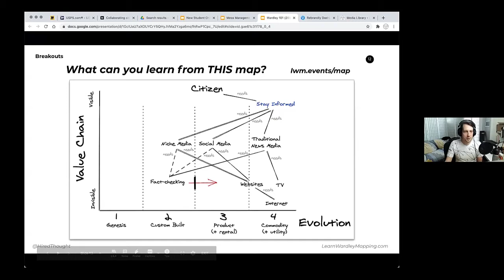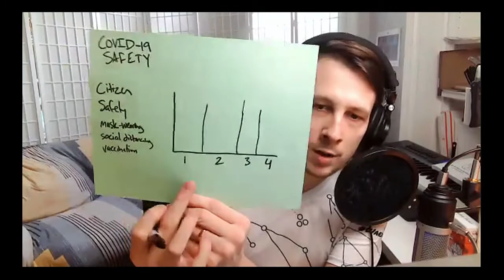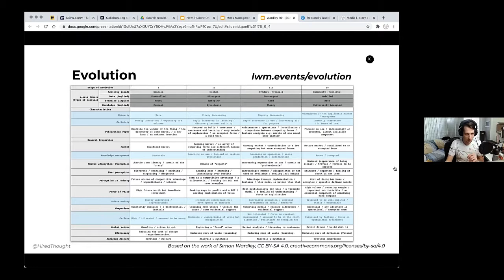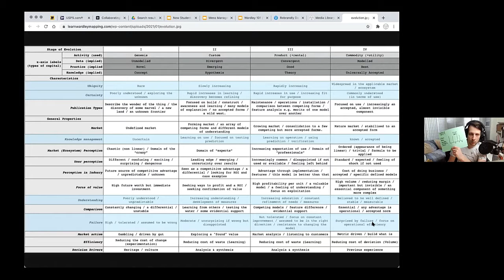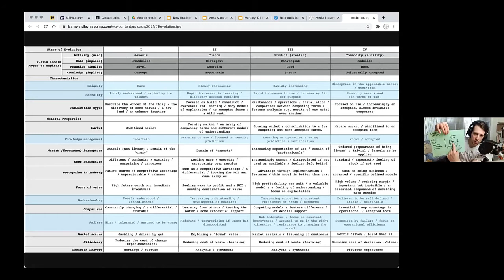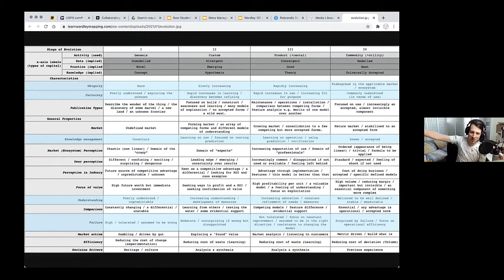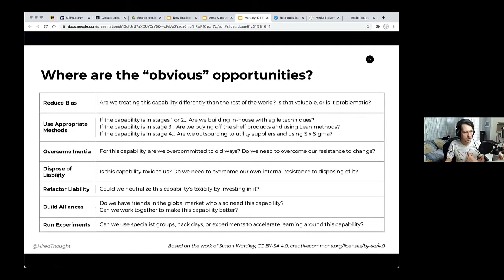A Pragmatist’s Introduction to Wardley Mapping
(Sorry, I forgot to enable automatic recording and part of the introduction is missing).

Wardley Mapping is a tool for strategic intent that supports you in your role as a knower, communicator, and leader. There are three fundamental aspects of the practice:

- Creating common ground by visualizing our systems
- Understanding how the basic patterns of capitalism affect those systems
- Making sense of it all in order to do things on purpose, rather than by accident.

In this short but enlightening experience, Ben Mosior will engage you in discussions designed to explore decision-making, world-modeling, and the essence of strategic thinking. You will leave the session with your own Minimum Viable Wardley Map and a list of strategic opportunities unique to your context.

All we ask is that you bring something to write with, something to write on, and the willingness to make bold guesses about the world. We look forward to seeing you there!

About Ben Mosior:

Ben is your friendly methodology whisperer, developing innovative new methods into everyday tools and facilitating learning experiences for teams and communities.

Through Hired Thought, Ben shares decision-making and sensemaking approaches oriented around collective knowledge creation.

To democratize access to strategic thinking methods, he operates LearnWardleyMapping.com and runs regular events to inform and uplift new practitioners.

Ben's goal in work and life is to do his part to enable purposeful systems to flourish.

He podcasts for joy and teaches for hope.